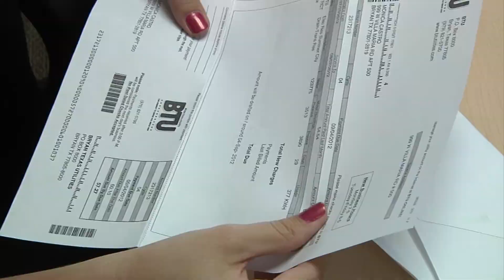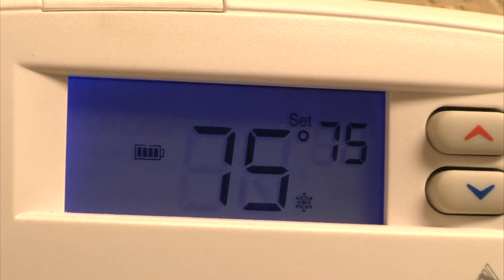BTU Increasing Base Electric Rate Costs 6pm